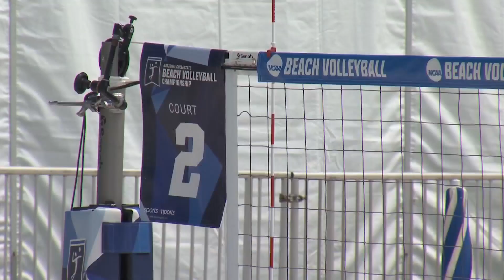Gulf Shores kicks off season early with NCAA volleyball and more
The scaffolding is going up, the chairs and stands waiting on fans, and the public beach in Gulf Shores is being transformed for a national audience.